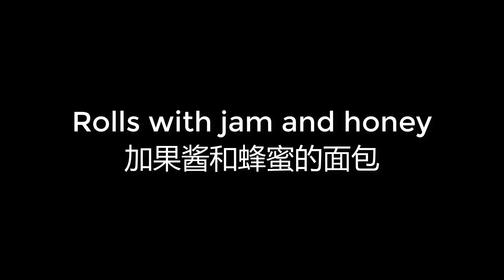00389 Rolls with jam and honey 加果酱和蜂蜜的面包